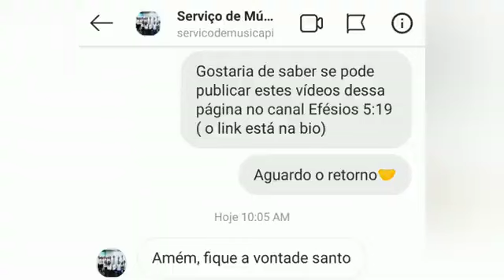hino AVANÇA JOVEM